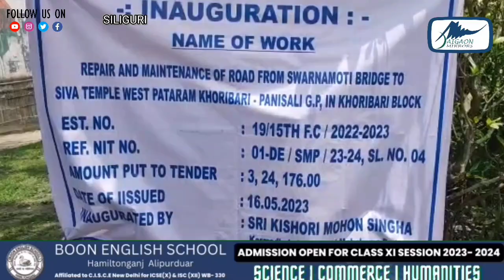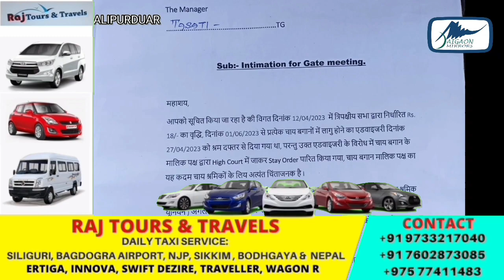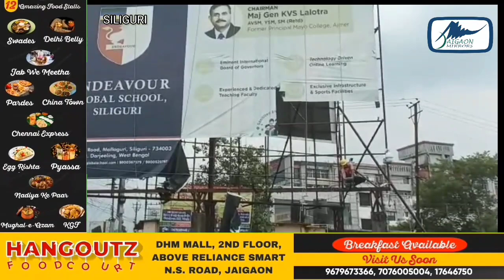RAPID HEADLINE NEWS |JAIGAON MIRRORS | afternoon News | 26.05.2023